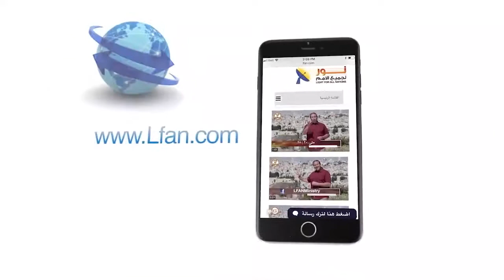456 هل مثل المسيح كمثل آدم؟ مقدمة